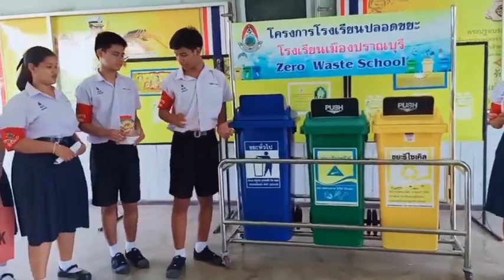กิจกรรม งดรับ งดให้ เลิกใช้ถุงพลาสติก โดยสภานักเรียน โรงเรียนเมืองปราณบุรี จ.ประจวบคีรีขันธ์